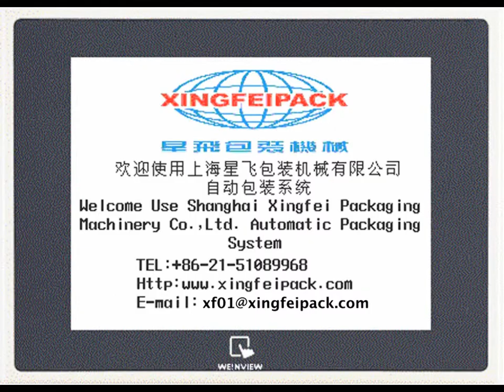Automatic Paperboard Wrap Cartoning Packaging Machine, XFC-GB